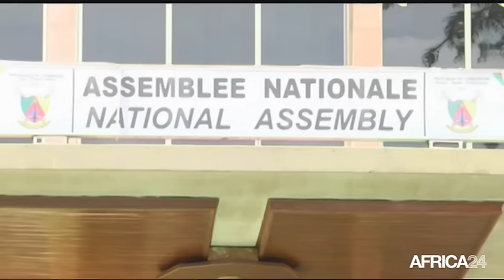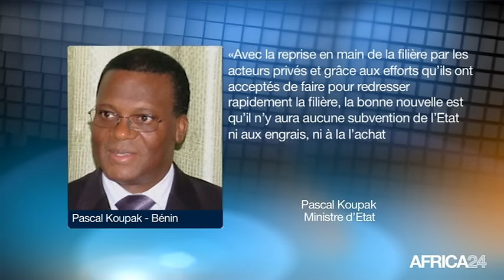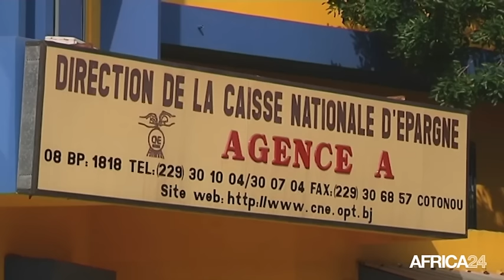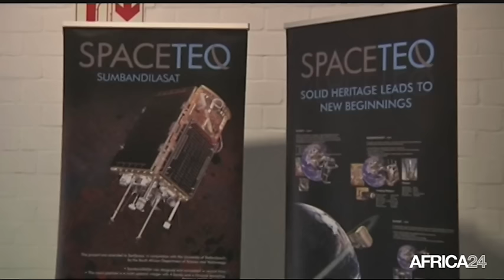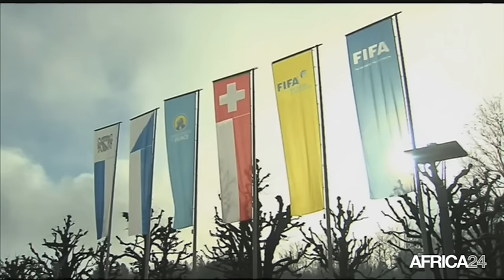Le Journal du dimanche 19 juin - 8h GMT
CAMEROUN, Révision du code électoral en examen à l’assemblée nationale. BENIN, L'exécutif ne subventionnera plus le coton. TOGO, Zoom sur le concepteur de la machine foufoumix. CAMEROUN, Révision du code électoral en examen à l’assemblée nationale.